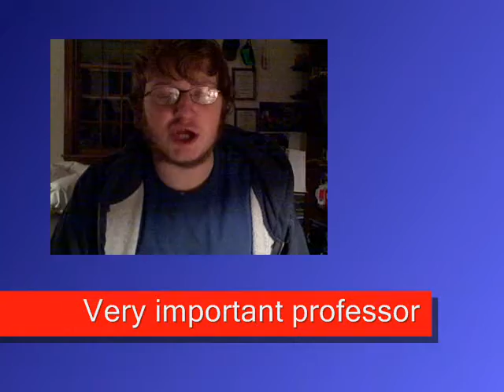Professor Ooven J. Funny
What is and what isn't funny? The professor has the answer.